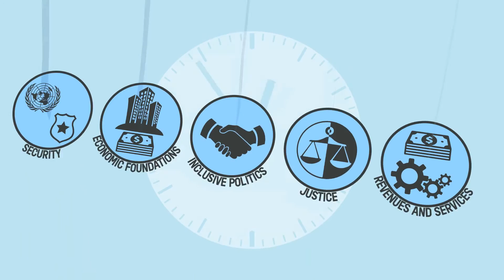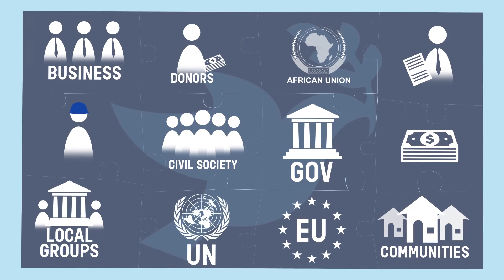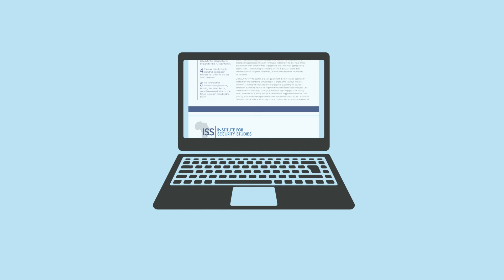Making peacebuilding more effective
Peacebuilding is a long-term process constrained by short-term realities. How can we make it more effective in Africa?